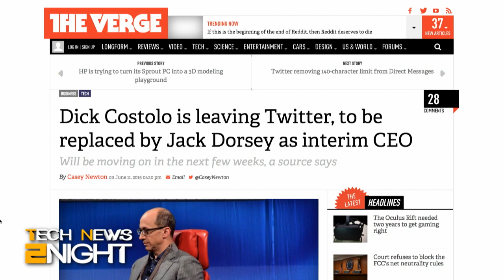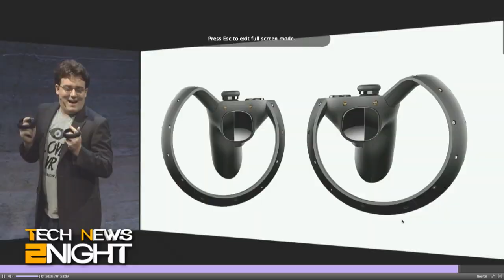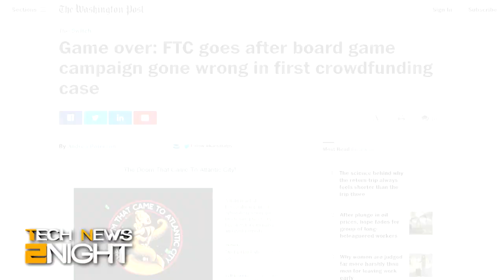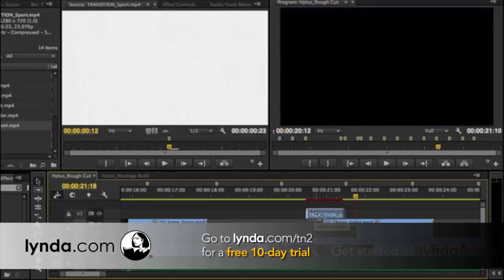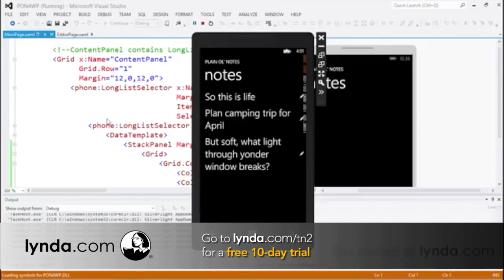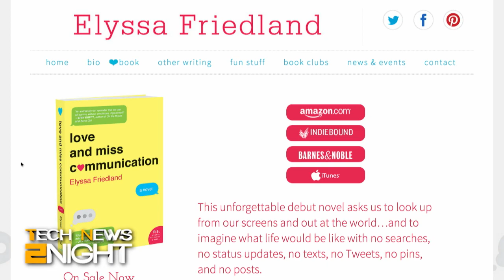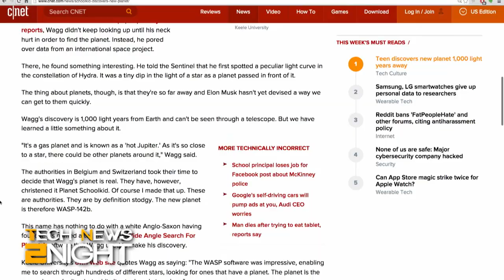Tech News 2Night 357: Tubular Transportation Systems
Twitter CEO steps down, Virtual Reality gets hand gestures, The Doom is coming to Atlantic City via the FCC, find out how far one woman went to curb her Internet addiction, and more...

Guest: Elyssa Friedland